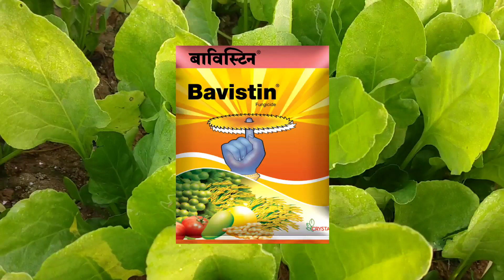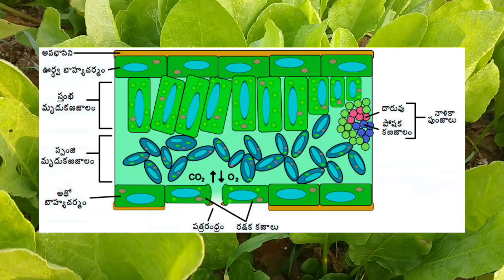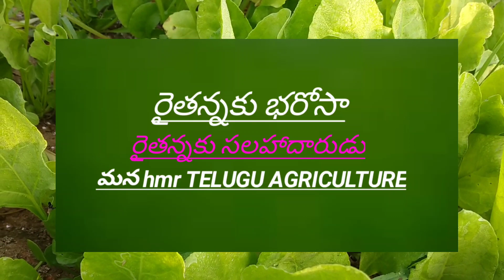Bavistin Fungicide full details in Telugu | crystal bavistin use | by hmr TELUGU AGRICULTURE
Fellow me:

What's app:
Follow this link to join my WhatsApp group: